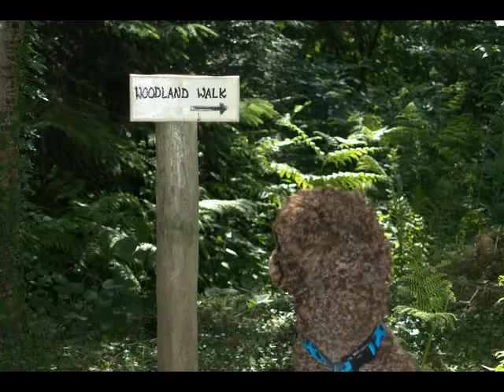A day in te life of a dog at Caer Beris Manor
Doggy heaven in 27 acres